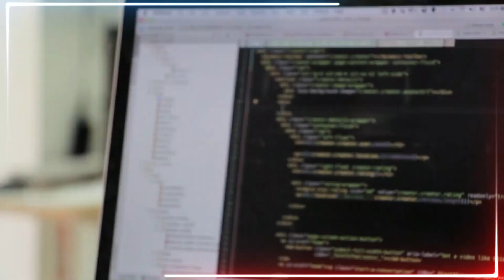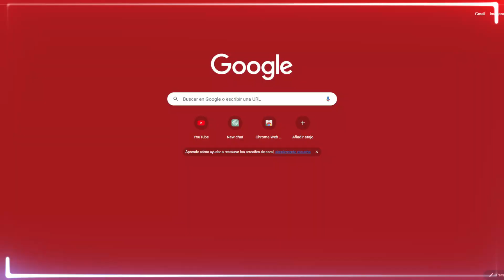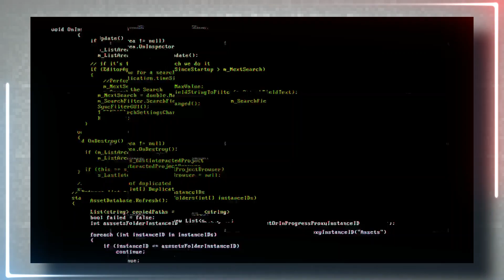¿El VPN Definitivo y Gratis para tu PC? ¡Averígualo Aquí! 🔒 ¡ VPN GRATIS para PC de Por Vida ! 🌐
VPN GRATIS PARA PC LA mejor OPCION gratis para PC que te durara MUCHO tiempo -  PULSA AQUI!!!

¿El VPN Definitivo y Gratis para tu PC? ¡Averígualo Aquí! 🔒

¡Asegura tu PC de Por Vida con Este VPN Gratis Sorprendente! 🌐

Si estás buscando una forma de navegar por Internet de forma segura y anónima, entonces tienes que conocer las VPN. Y lo mejor de todo es que existen muchas opciones de VPN GRATIS PARA PC que puedes utilizar.

En este video, te voy a explicar detalladamente todo lo que necesitas saber sobre las VPN y cómo puedes usar la MEJOR VPN GRATIS PARA PC para proteger tus datos y tu privacidad mientras navegas por la red.

Primero, hablemos sobre qué es una VPN. Una VPN es una red privada virtual que te permite conectarte a Internet de forma segura y privada. Es como una capa adicional de protección que te ayuda a ocultar tu dirección IP y tus datos de navegación de posibles ciberataques o espionaje.

Ahora bien, si estás buscando la MEJOR VPN GRATIS PARA PC, hay algunas cosas que debes tener en cuenta. Por ejemplo, debería buscar una VPN que tenga una política de privacidad clara y que no registre sus actividades de navegación. También deberías buscar una VPN que tenga una velocidad rápida y que te permita conectarte a servidores en diferentes países.

Existen muchas opciones de VPN gratuitas para PC en el mercado, pero una de las mejores es la VPN "touch VPN". Esta VPN es fácil de usar, tiene una clara privacidad y te permite conectarte a servidores en diferentes países de forma gratuita.

Si eres un jugador, también existen opciones de VPN para juegos que puedes utilizar.

si estás buscando la MEJOR VPN GRATIS PARA PC, hay muchas opciones en el mercado. Solo asegúrese de elegir una VPN confiable que le permita navegar por Internet de forma segura y privada. Y recuerda, siempre debes leer las políticas de privacidad y los términos y condiciones antes de descargar cualquier VPN en tu PC.

100 SUSCRIPTORES      ▓✔️
500 SUSCRIPTORES      ▓▓▓✔️
1K  SUSCRIPTORES       ▓▓▓▓▓✔️
1.5K SUSCRIPTORES     ▓▓▓▓▓▓
3K  SUSCRIPTORES       ▓▓▓▓▓▓▓
5K  SUSCRIPTORES       ▓▓▓▓▓▓▓▓▓
10K  SUSCRIPTORES     ▓▓▓▓▓▓▓▓▓▓▓
50K  SUSCRIPTORES     ▓▓▓▓▓▓▓▓▓▓▓▓▓
100K  SUSCRIPTORES   ▓▓▓▓▓▓▓▓▓▓▓▓▓▓▓